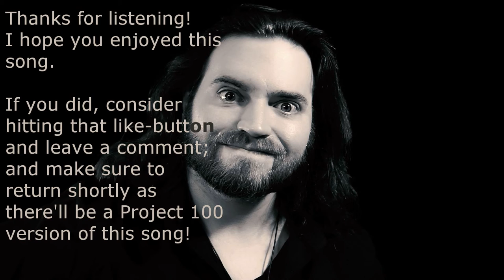DrScythe's Off The Grid - Memories (acoustic original 2017)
This is the acoustic version of the upcoming Project 100 song!

Lyrics
Come with me
To the realm of memories
The last time you were picked up
The first time you heard of war
The first fluke of love you felt
The most important hand you held
The last smile on a face
you saw for the last time

When you visit the museum of memories
Everything's a little goodbye in the end
An exhibition for as long as you live
Until the doors are closed when you leave

All the games you've played outside
Every tear of joy you've cried
The moment you've buried a dream
All the regrets from along the way
The one song that touched your soul
Or when you felt a new bond grow
The day you saw the eyes
Of this special person for the last/first time

Everything's a little goodbye when you leave